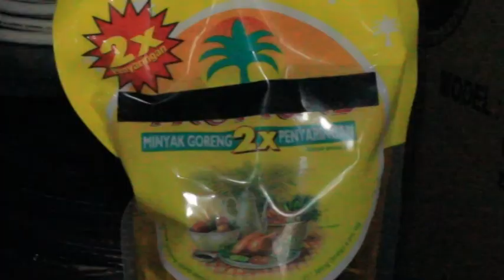GREBEK RUMAH IMAN